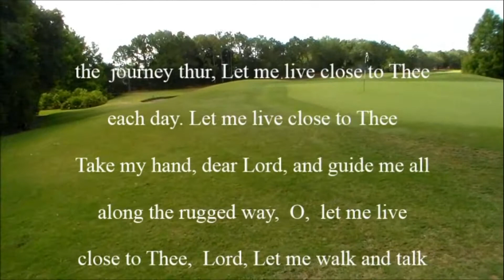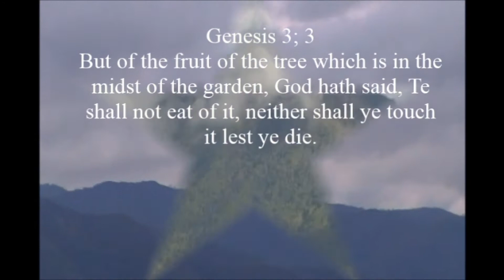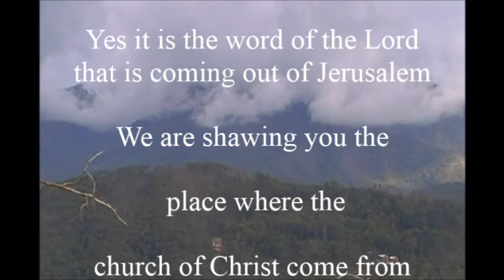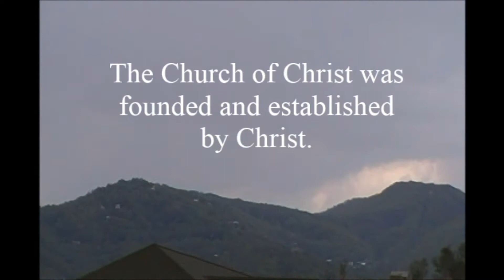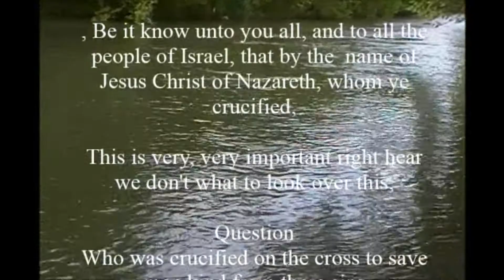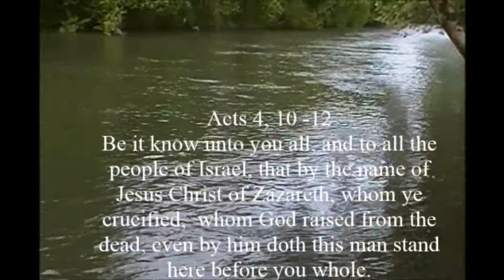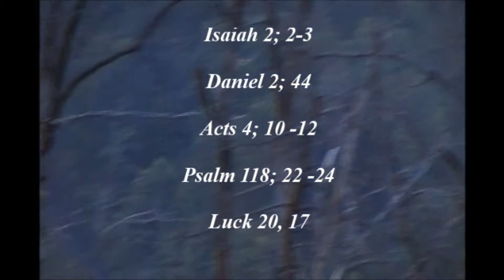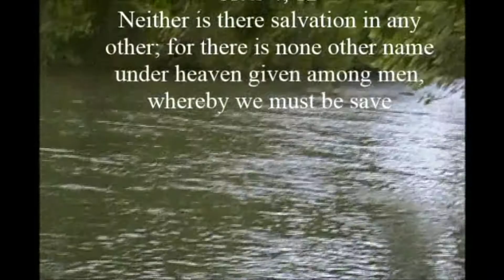Church of Christ AD 33 Part one} By, Bro, Prentiss Barksdale Sr